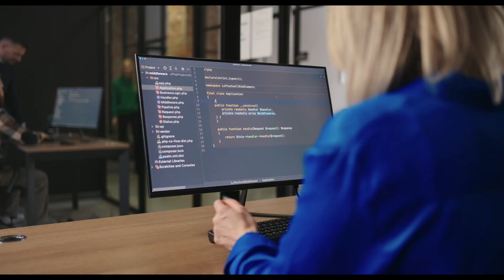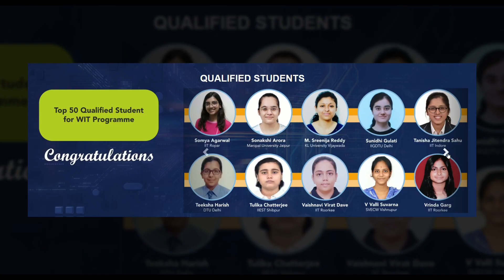NXP Women In Tech (WIT) Program